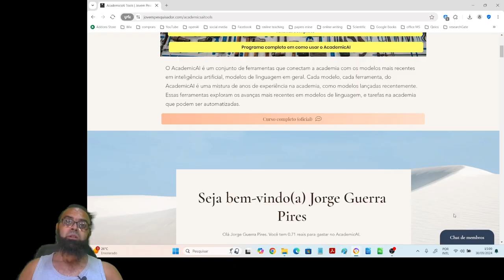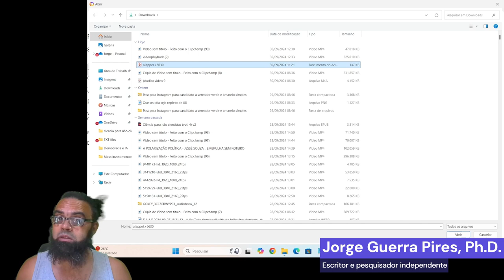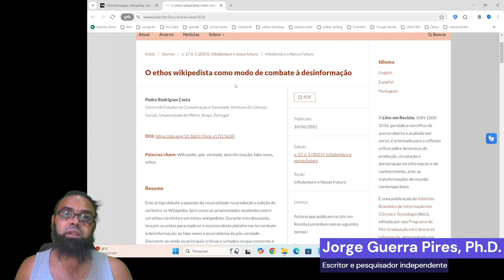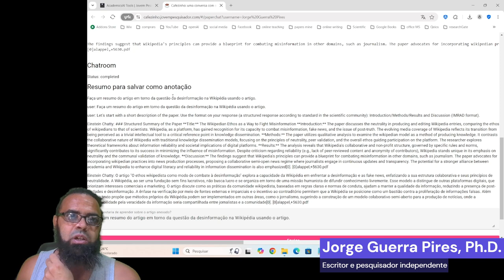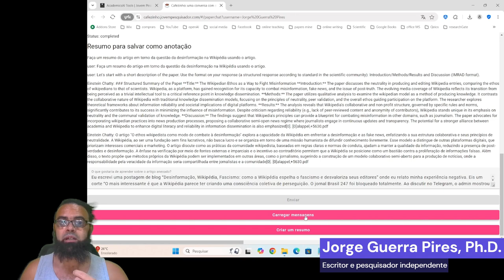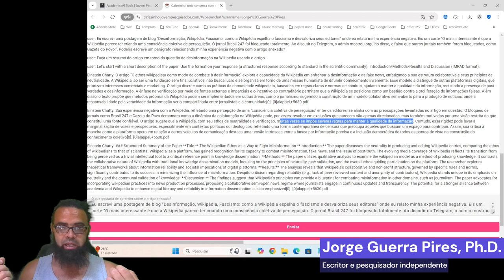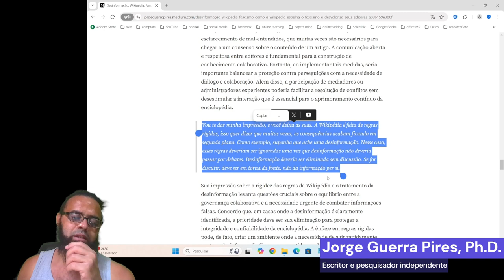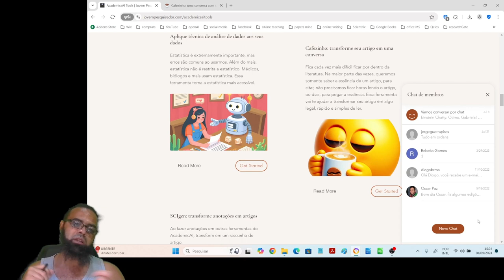Cafezinho: conversando com um artigo sobre desinformação na Wikipédia (AcademicAI)